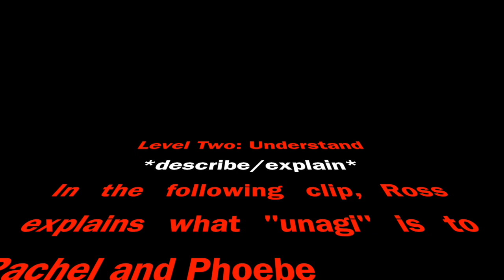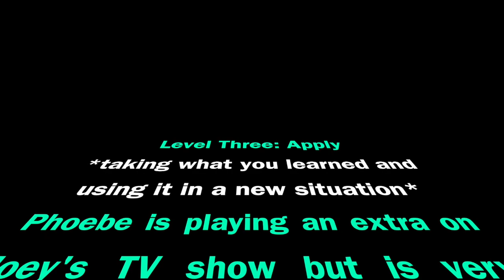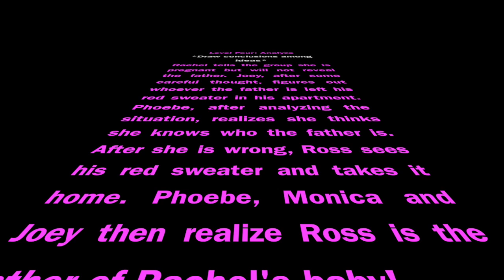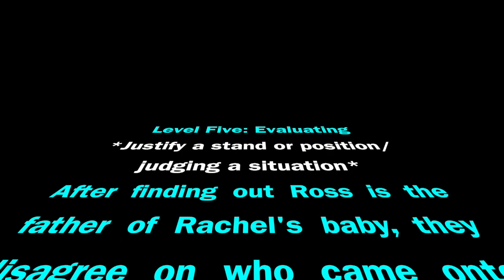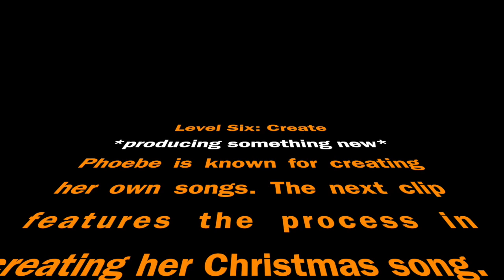Blooms Taxonomy: Friends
This video shows the different levels of Blooms Taxonomy as told by episodes of Friends